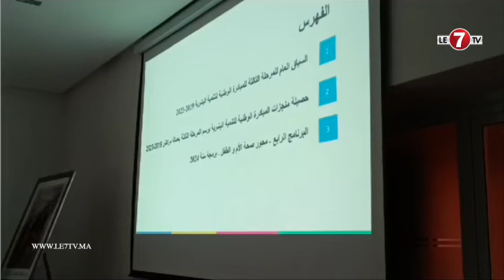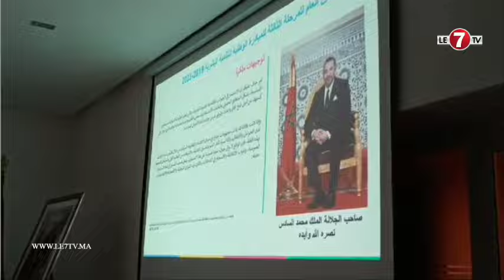رئيس قسم العمل الاجتماعي بعمالة مراكش: صحة الام والطفل من اولويات المبادرة الوطنية للتنمية البشرية